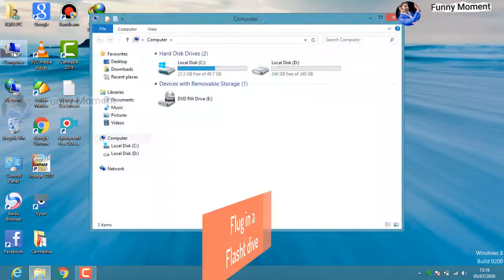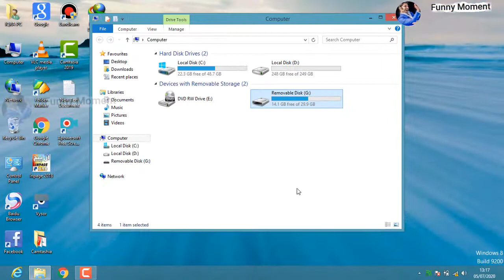How to use Usb flash drive as Ram 2020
In this video i will show you how to use your flash drive as
ram
this video is based on a very simple steps.
i am always trying to help you.
if you face any problem in your pc you can directly ask me by commenting
in the comment box below or whatsApp